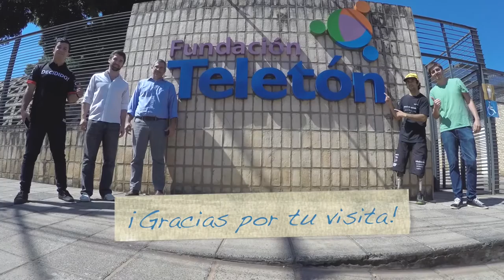Visita de Adolfo Almarza a la Fundación Teletón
El chileno Adolfo Almarza, único ciclista profesional de descenso con prótesis en el mundo, estuvo por nuestro país y visitó la Fundación Teletón.

Estas fueron sus reflexiones.